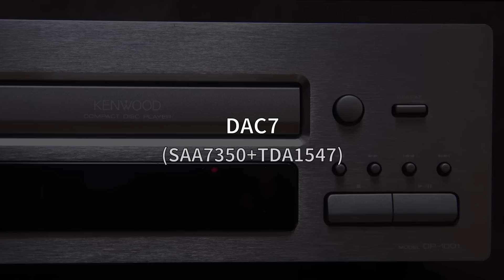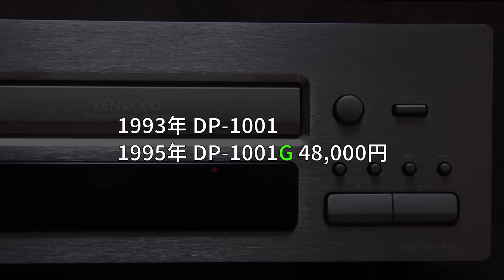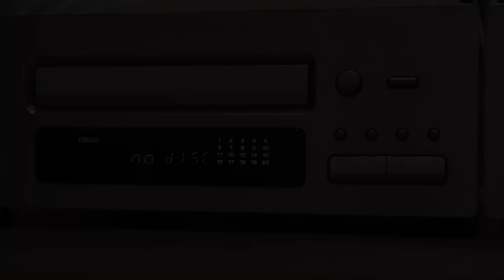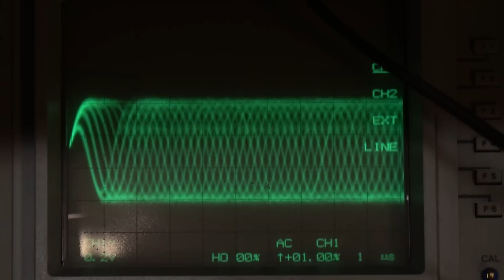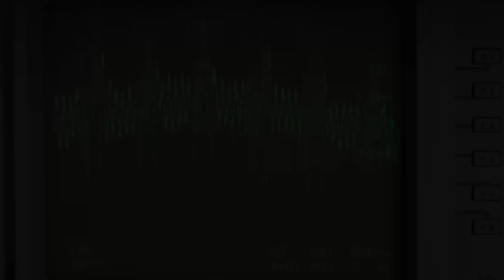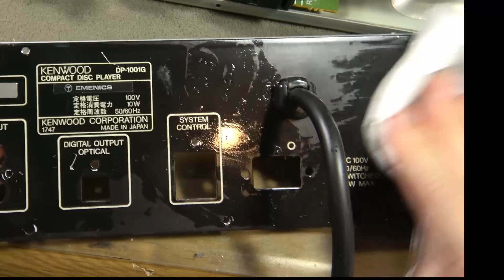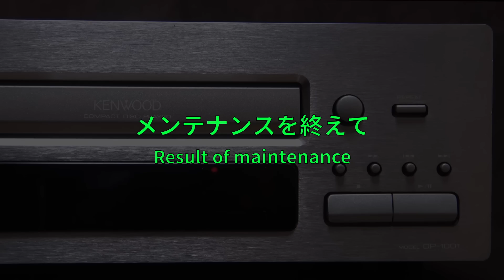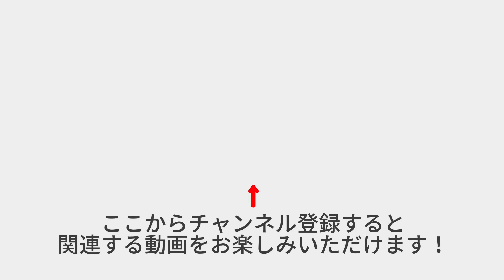DAC7の実力をケンウッドDP-1001を使って検証する Part 1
DAC7の性能を検証します。今回は、これを搭載したCDプレーヤー、KENWOOD DP-1001 , DP-1001G ２台のジャンクをメンテナンスします。

**参考購入先**
メンテナンス済み商品（売り切れの際はご容赦ください）

**目次**
00:00 イントロ
01:48 状態確認
02:22 メンテナンス
10:29  最後に